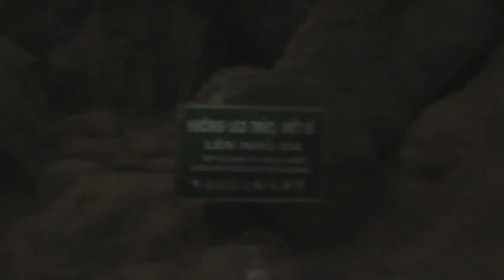Study Tour Rs Lavalette Malang 3 Countries part 8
Video Travelling, Travelling Asia, Tour Asia, Study Tour Asia, Trip Asia, Travelling Singapore, Travelling Malaysia,

AS Tour And Travel
WA : 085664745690 ,Bapak Robby Awaludin S. Kom